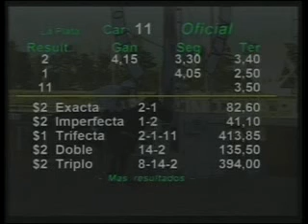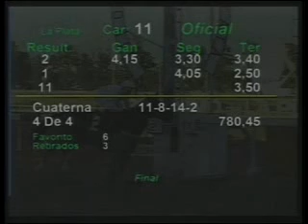HIPODROMO LA PLATA 02/12/12 11